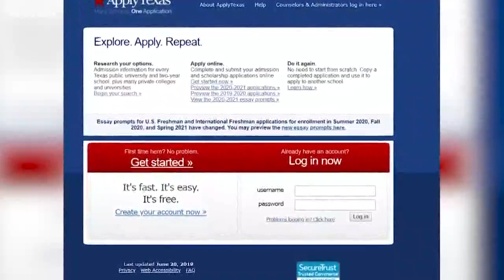Bexar County program offers degree, skills training while working for pay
Many graduates finish the 2-year TXFAME program debt-free, with a full-time job offer.